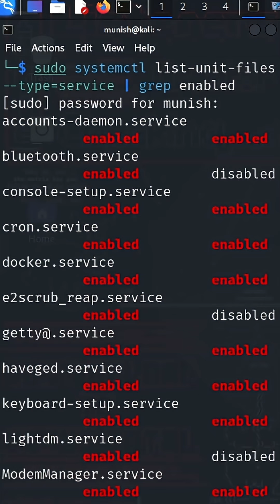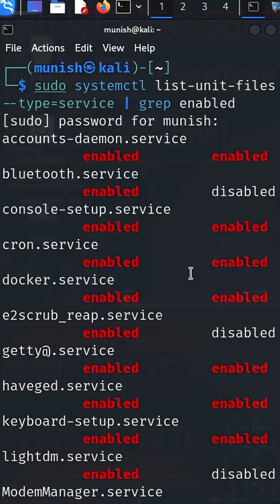This COMMAND Exposes Every Secret Service Running on Your Device!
In cybersecurity and ethical hacking, one of the most important checks is identifying which services automatically start on boot. malware authors, intruders, and persistent attackers often hide malicious services inside system startup, so they activate every time your device turns on. with one simple command, you can instantly reveal every enabled autostart service running on your linux system.

Command used in the video:

sudo systemctl list-unit-files --type=service | grep enabled

This command helps you uncover:
[+] hidden autostart malware
[+] persistent backdoors
[+] unauthorized background services
[+] suspicious daemons running at boot
[+] modified system services
[+] crypto miners
[+] remote monitoring tools
[+] malicious startup scripts
[+] services attackers rely on for persistence

This technique is used by penetration testers, forensic analysts, threat hunters, and cybersecurity professionals when auditing compromised systems. it's fast, powerful, and gives instant visibility into potential threats hiding in plain sight.

Use this ethically and only on systems you own or manage. ethical hacking is about protection, not intrusion.